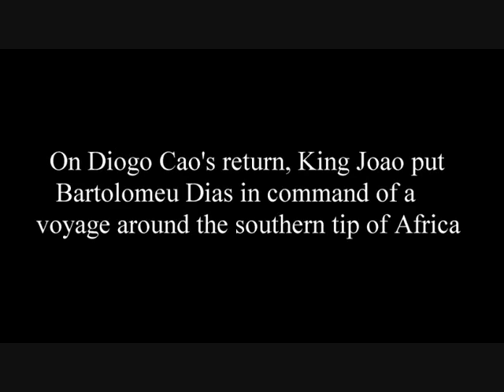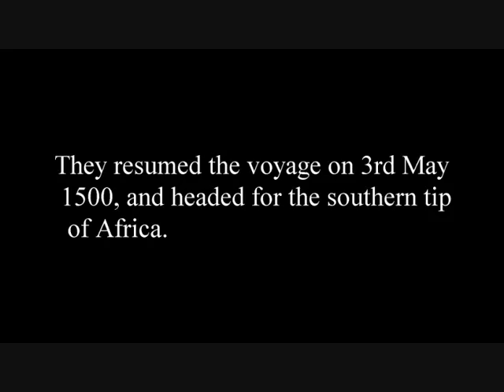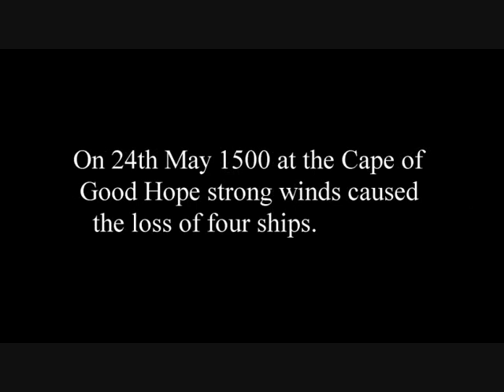Bartolomeu Dias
The biography of the Portuguese discoverer Bartolomeu Dias (Bartholomew Diaz) (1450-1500). In 1488, he became the first European to sail around the southern tip of Africa. He subsequently took part in the voyages of discovery of Vasco da Gama and Pedro Cabral.